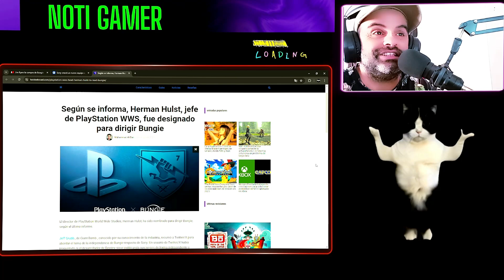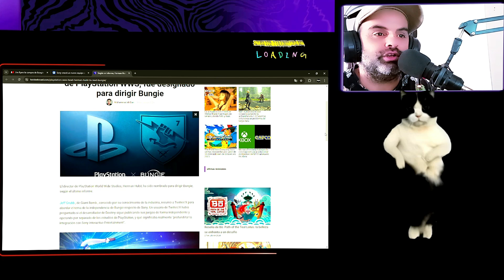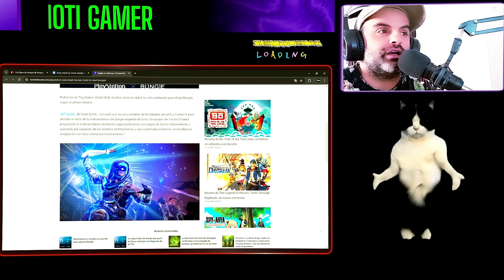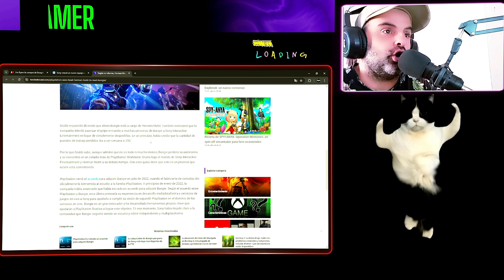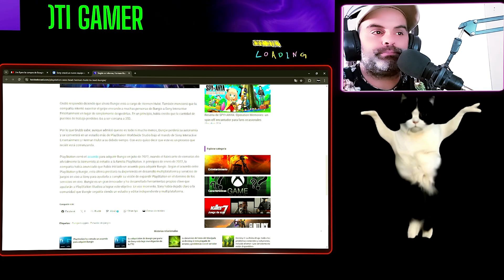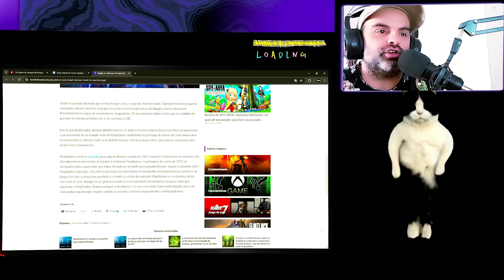CANCELAN DESTINY 3 Y ASIGNAN NUEVO CEO PARA BUNGIE